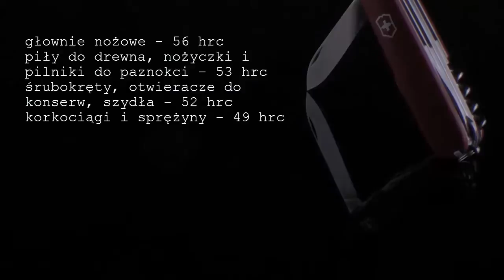Victorinox Huntsman-Recenzja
►militaria.pl (Jeżeli kupisz coś wchodząc przez ten link to w przyszłości mogą pojawić sie jakieś filmu i konkursy sponsorowane prze militarię)